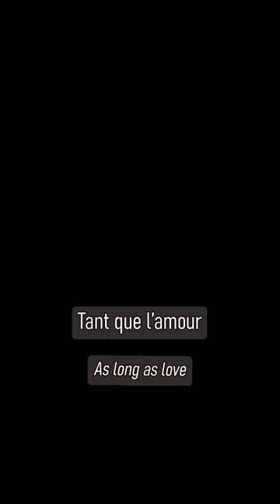Hymne à l'Amour - for 5 cellos!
This is my 5-cello arrangement of Edith Piaf's most beautiful song, Hymne à l'Amour!

Video: Burcu Yeşilbaş

▼ Let’s connect! ▼